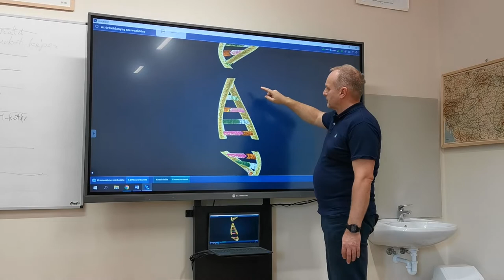Mindszenty József Általános Iskola, Gimnázium és Kollégium bemutatkozója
A zalaegerszegi Mindszenty József Általános Iskola, Gimnázium és Kollégium 2021-es bemutatkozó kisfilmje